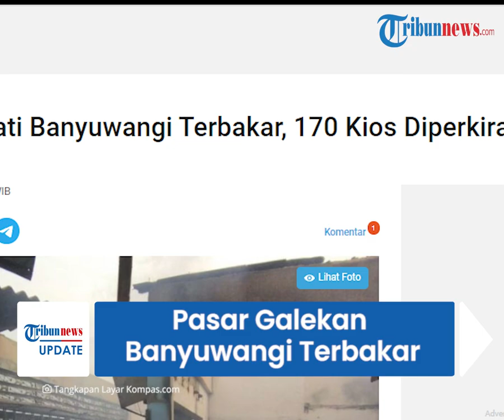Pasar Galekan Banyuwangi Terbakar, Api Sempat Sulit Dipadamkan, 170 Kios Diperkirakan Hangus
TRIBUN-VIDEO.COM - Pasar Galekan, Desa Bajulmati, Kecamatan Wongsorejo, Banyuwangi terbakar pada Sabtu (15/1/2022) dini hari.

Kejadian ini menghebohkan masyarakat Banyuwangi melalui video amatir yang beredar.

Akibat insiden ini, diperkirakan ada 170 kios yang telah hangus terbakar.